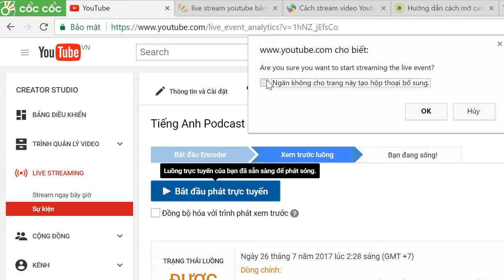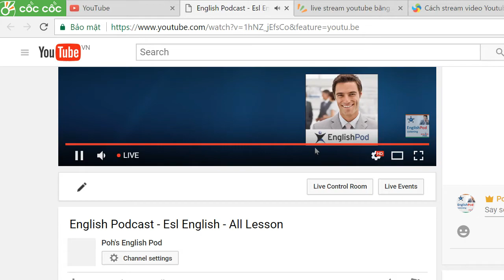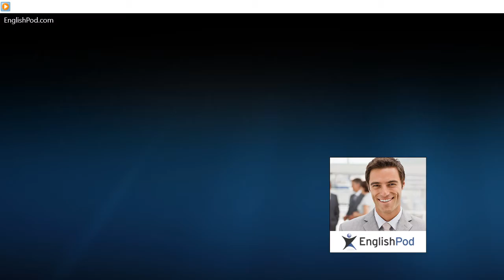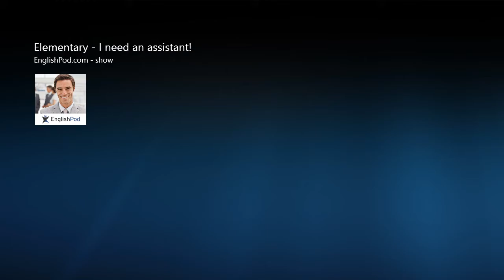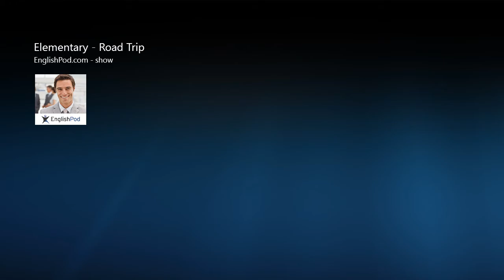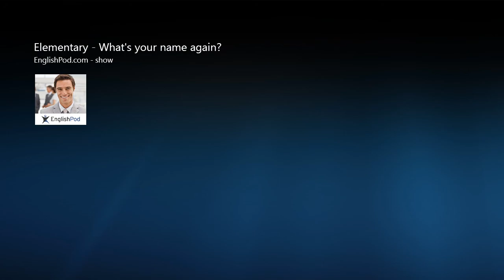English Podcast - Esl English - All Lesson